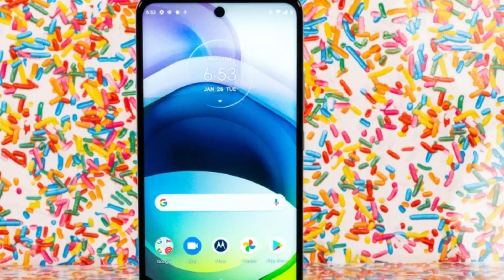Moto G53 Budget Smartphone Launch *Under 12,000* (120Hz )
Motorola has told about the Moto G53 5G smartphone, which is going to be available in the range below 15 thousand, Motorola wants us to launch a budget smartphone whose features will not be found even in the smartphone of 20 thousand.